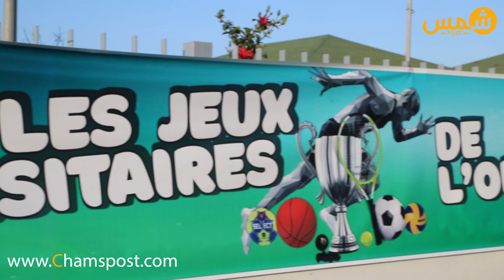إختتام الالعاب الجامعية بجهة الشرق بمشاركة 8 مدارس عليا